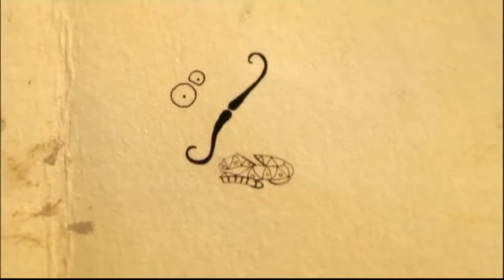Közkedvelt gyerekdalok - összefűzve | MESE TV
Hallgassátok közkedvelt gyerekdalainkból ezt az összefűzött válogatást!
A válogatás tartalma:
- Gryllus Vilmos: Kárókatona
- Alma együttes: Háztáji nóta
- Halász Judit: Ákom - bákom
- Iszkiri Zenekar: Autót vezet a manó
- Kiskalász Zenekar: Hepehupa

Kedves Szülő! Neked is fontos, hogy gyermeked mindig minőségi gyerektartalommal találkozzon az interneten?
Ha igen, kérünk arra, hogy támogasd a mese.tv és az egyszervolt.hu gyermekeknek szóló weboldalainkat. Támogatásod segítségével tudjuk még szebbé, jobbá tenni oldalunkat, fejleszteni a játékokat. Köszönjük, hogy segítesz!